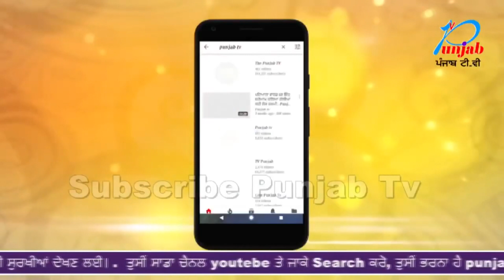SIU की टीम ने 120 BOTTLE देशी शराब की बरामद,आरोपी गिरफ्तार